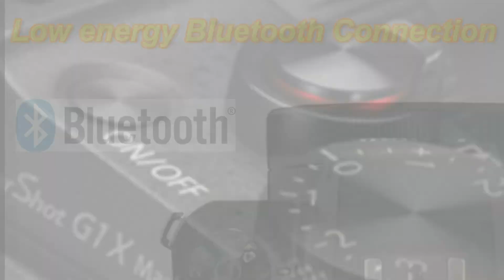Canon PowerShot G1 X Mark III Announcement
In this short video, I show the main specs of the Canon PowerShot G1 X Mark III camera.

It is Canon´s first compact camera with an APS-C type sensor. The video will give you a quick overview of the main specs / features of this Camera.

If you have any question, please write it in the comments and I will come back to you.